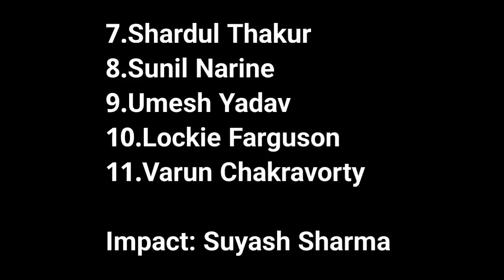লিটন কি KKR এর পরের ম্যাচে খেলবে? গুরবাজের চোট কতটা গুরুতর😥কেমন হবে দল? কি কি চেঞ্জ হবে?😳Kkr Best XI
লিটন কি KKR এর পরের ম্যাচে খেলবে?🤔গুরবাজের চোট কতটা গুরুতর😥কেমন হবে দল? কি কি চেঞ্জ হবে?😳

Kkr Playing Xi Against SRH:

1.Jason Roy/Liton/Gurbaz
2.N. Jagadeshan
3.Nitish Rana
4.Venkatesh Iyer
5.Rinku Singh
6.Andre Russell
7.Shardul Thakur
8.Sunil Narine
9.Umesh Yadav
10.Lockie Farguson
11.Varun Chakravorty

Topic:
Ipl 2023
kkr 2023
ক্রিকেট
কেকেআর

Photo Credit : IPL, KKR